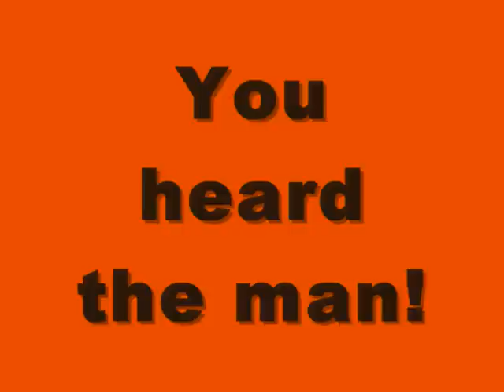W4W - Snook Promo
Ryan O'Reilly helps to motivate his old high school.
Thanks very much Snook!